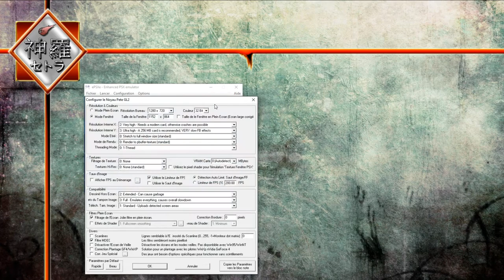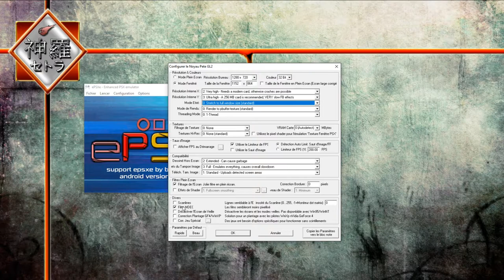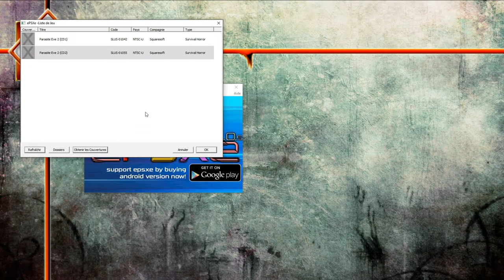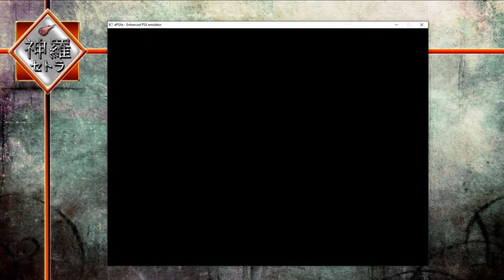[FR]Parasite Eve 2 - ePSXe Emulateur(2018) Ep00 settings et aides (1080p, ePSXe)